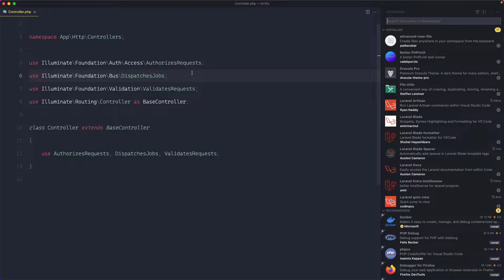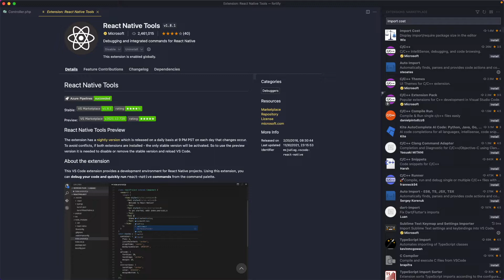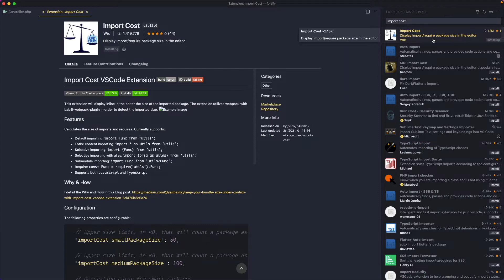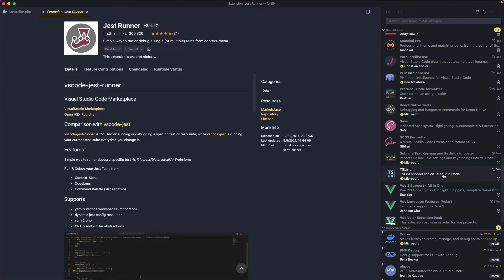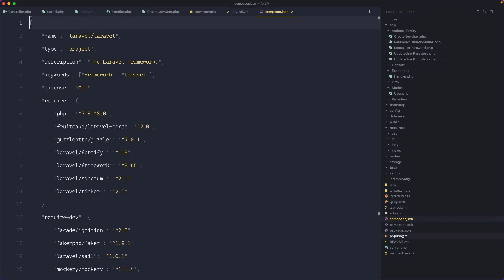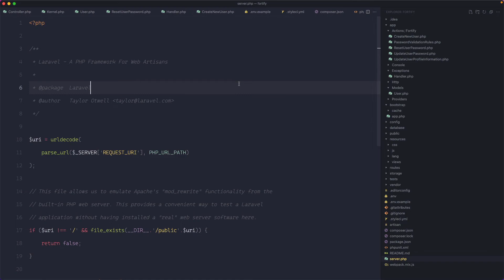Tutorial VS Code - 04 Extension Untuk Coding Javascript